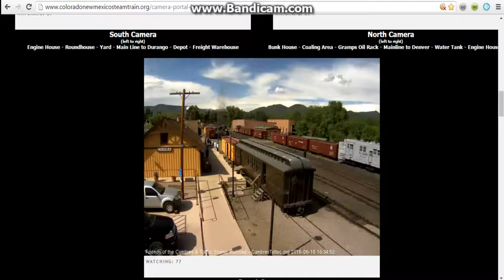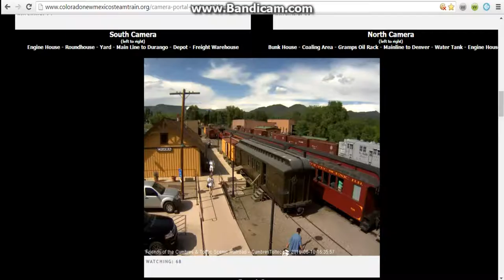215 arrival 2